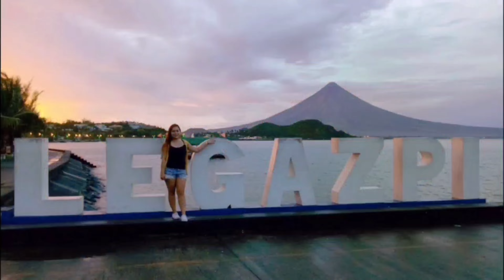Romantic Baboy • General Trias Cavite •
Romantic Baboy • General Trias Bacao Cavite •

Posted : Oct. 30, 2023 at 5:15 PM ☆ Monday ☆